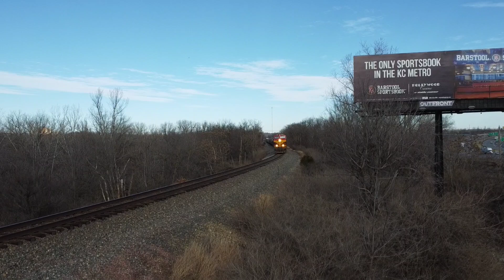MADNESS FROM THE DRONE! Train action with B40-8W duo, 6x1 manifest, fails, KCT, NS, CSX and more!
DAY 2 WITH THE DRONE PUTS ME AGAINST HIGH WINDS STILL AND A COUPLE MORE FAILS(OUCH)!

00:00 WB TRANSFER
04:19 SB MANIFEST
09:29 NB COAL EMPTY
14:07 NB MANIFEST
18:13 WB TRANSFER
19:04 EB MANIFEST MEETS TRANSFER
21:29 SB MANIFEST
25:10 EB Z TRAIN
27:41 WB Q TRAIN
31:52 WB Z TRAIN